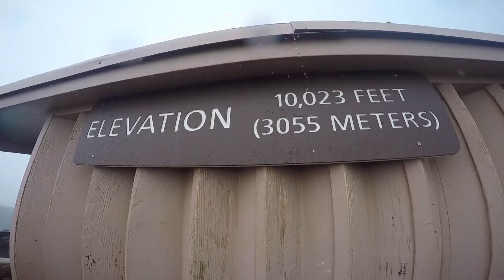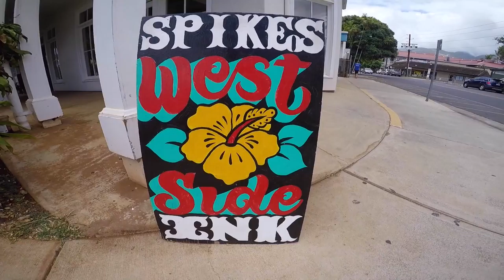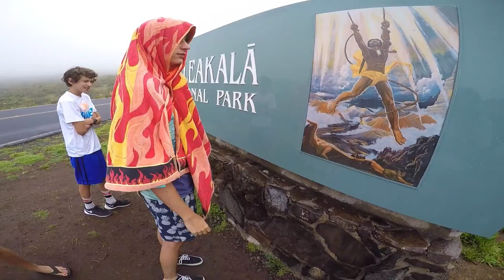The Nolans' go to Maui